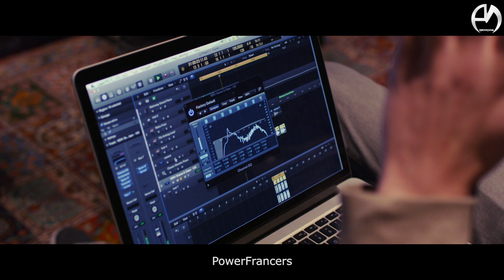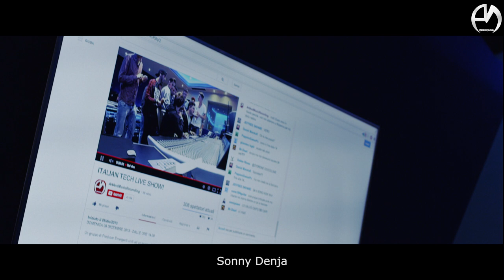Italian Tech 1st Edition - The Grind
The Grind is the result of a unique social music experiment named Italian Tech, an event produced by Art&Music Recording and based on an idea of Alvino and Oz from We Are Presidents together with founder of the blog Electro Italia Alessandro Tebon.
A 24 hour worldwide live streaming jam session during which a group of emerging producers selected for their talents worked on the production of a track in collaboration with well-known, accomplished artists of Italian electronic, house, dance and hip hop music.
More than 60 Italian producers creating a track from zero!

The 1st edition of Italian Tech took place in December 2013 at the A&M Studios

Thanks to all the artists, supporters and to all our staff to make this happen!

Special thanks to:

Alessandro Gemelli
Alessandro Tebon
Alvino
Andrea Bertolino Dj
Arg3neration
Back2Rave
Candlen
Distillled Noise
Doc M.C.
Dr. Shiver
Emiliano Bassi
Favulous
Federico Merk
Gigi Barocco
Lieon
Luca Monticelli
Mauro Cottini
Michelle Lily
Moonway Guys
Nocolor
Out Of Sync
Pelussje
Plissken
Power Francers
Rockaforte
Stereo Bros
StereoCool
Stereoliez
Steve Z
Stigma
Usai
We Are Presidents
Wtdj

A&M Recording: Creativity On Your Side!